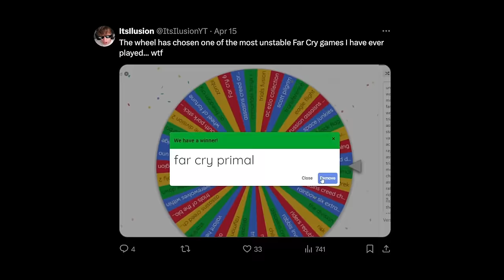The Far Cry Primal Platinum Trophy Is The Worst Thing I've Ever Done...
The wheel has once more punished me and I already realize it will probably be punishing me for the next few months, god bless. Anyways today I chose to Platinum Far Cry Primal, this is one of the games in the Far Cry series made by Ubisoft. And it is indeed a game, personally it really wasn't my type of open world game, it honestly felt like more of a AA studio game than a AAA studio game, something just felt missing tbh. But yeah I still got the platinum trophy so take that sucker.